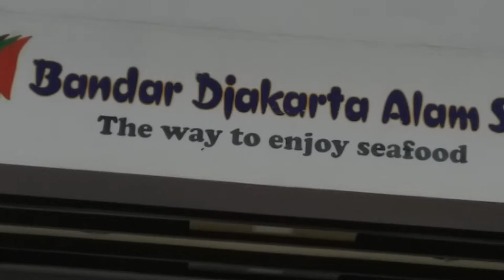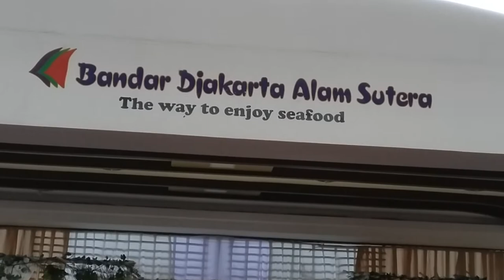Qori Internasional Suara Merdu Ustadz Ismail Budiman Al Hafiz dan Istri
Ustadz Ismil Budima, SPdi Al Hafiz
ImamBesar Masjid An Nabawi
Banjar Wijaya Kota Tangerang Banten